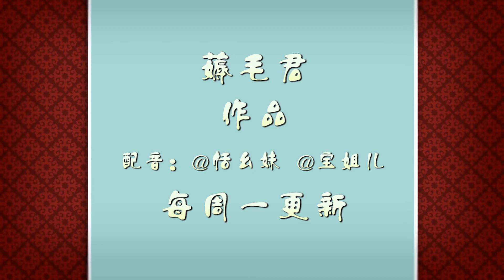【Panda Billboard】Episode 45 | iPanda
【Panda Billboard】 checks on the latest news of panda world and provides you with detailed weekly guide on pandas.